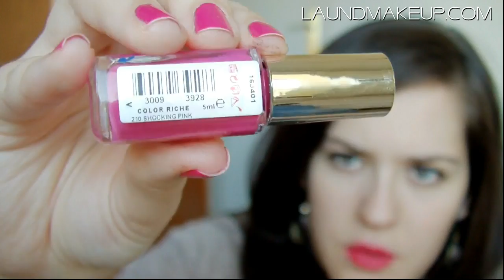Haul Marzo 2013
♥  Siempre doy mi opinión sincera sobre el servicio, producto y todo, como me gustaría que me lo dijeran a mi. Todos los vídeos son grabados, editados y subidos por mi al igual que las fotografías que puedan incluir. Dispongo de todos los derechos sobre ellos y sobre todos los elementos que poseen. Lau'ndMakeup